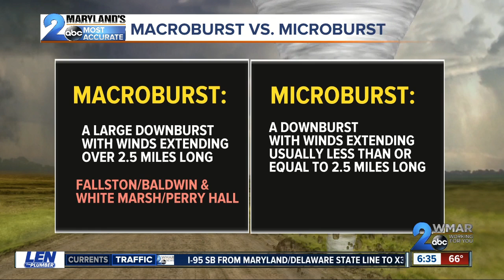Macroburst vs. Microburst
The severe storms that have materialized the past two days have left damage across the state. While tornadoes have been documented in several areas, meteorologist Lynette Charles breaks down the difference between a 'microburst' and a 'macroburst.'